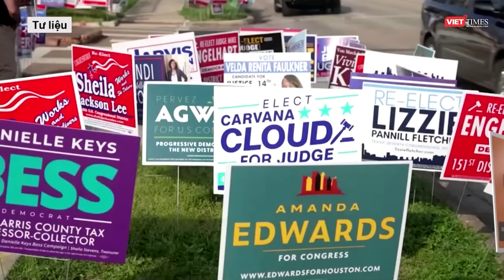Dùng “đòn tâm lý” với ông Trump, bà Harris thách thức tranh luận với “micro luôn bật” | VTs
Ngày 31-8, ứng viên tổng thống Đảng Dân chủ Kamala Harris kêu gọi đối thủ Donald Trump tranh luận với bà với điều kiện micro sẽ được mở trong suốt sự kiện.